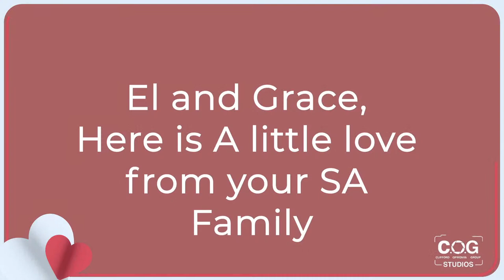The Nasasira's Big Wedding.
The wedding of Mr. Grace & Mrs. Eleanor Nasasira held in Kampala, Uganda.